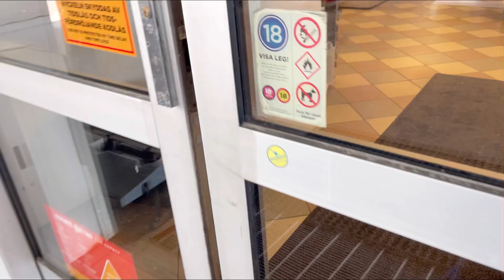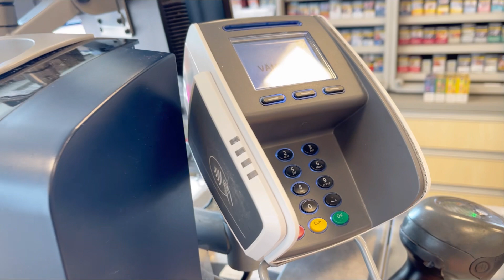เมื่อโรงแรมไม่มีข้าวให้กิน!!